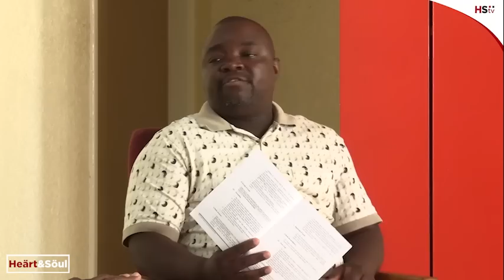Mwonzora Under Fire - $6 million - Constitutional Amendment Bill 2. MDC-T Responds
On this episode of The Situation Right Now our host, Blessed Mhlanga gives MDCT an opportunity to respond to allegations of corruption in the party, selling out on Constitutional amendment No2 Bill, and allegations of violence in the party.